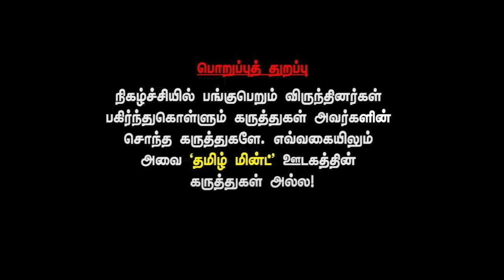Journalist Pandian interview - Suspended officers getting higher ranks after closing their cases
Suspended officers getting higher ranks after closing their cases | Journalist Pandian interview | TN Police | Tamilmint